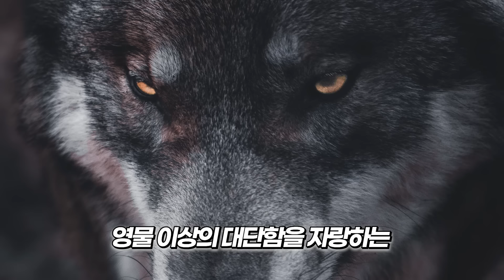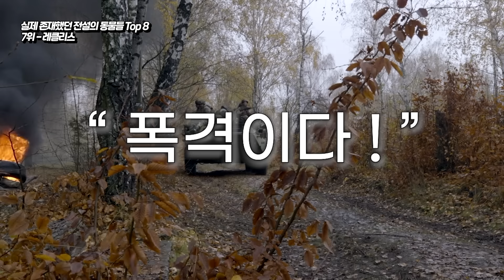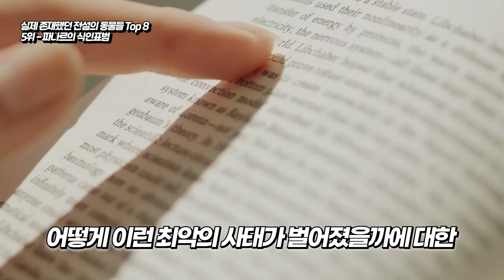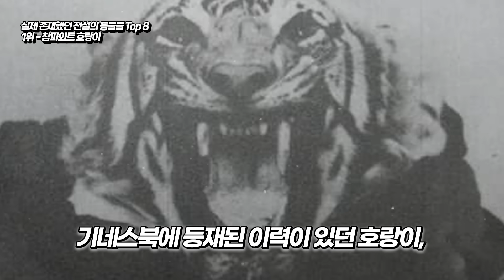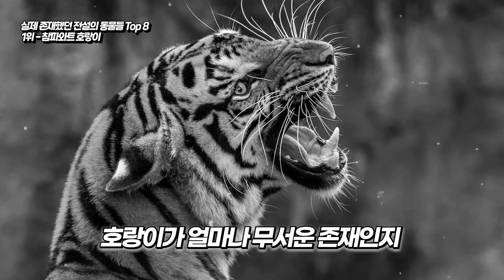실제 존재했던 전설의 동물 8마리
동물들... 정말 무섭기도 하면서 경이롭다는 생각이 듭니다...